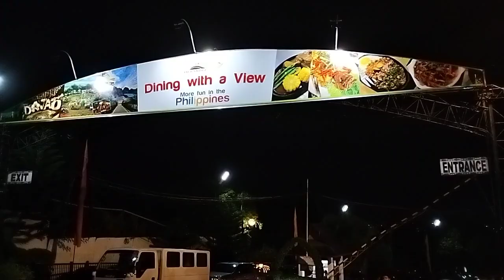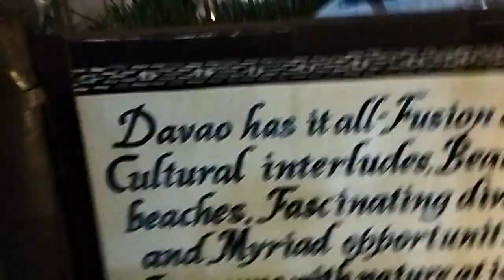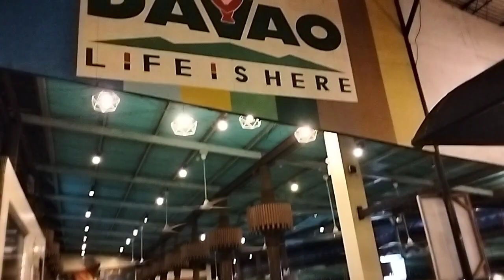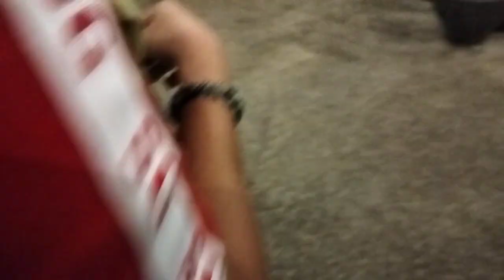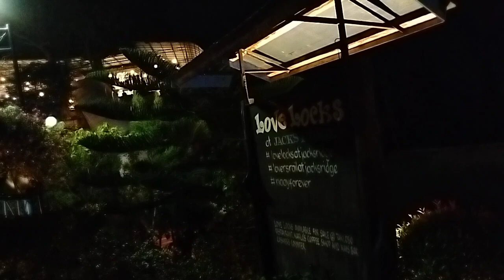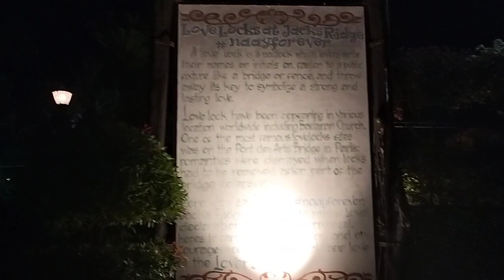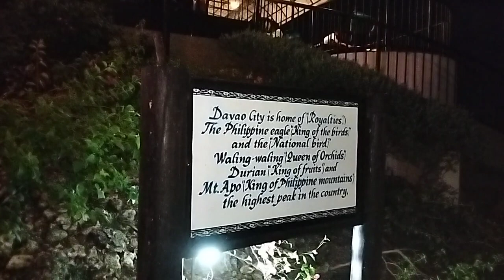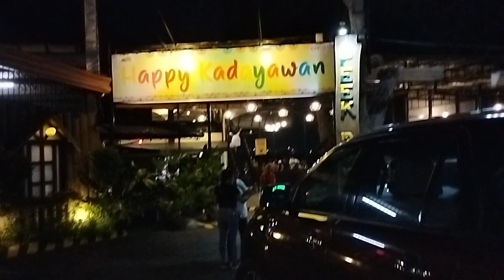I love Jack Ridge eating dinner with the one you love and family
Viewing Davao City at night time at Jack Ridge where you can eat while viewing with fun  and locking love one with padlock as forever partner